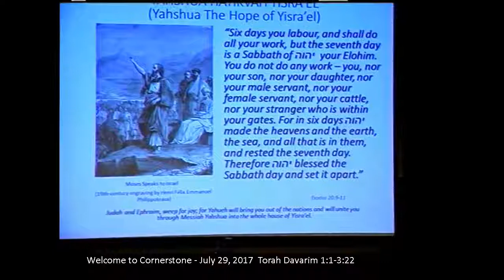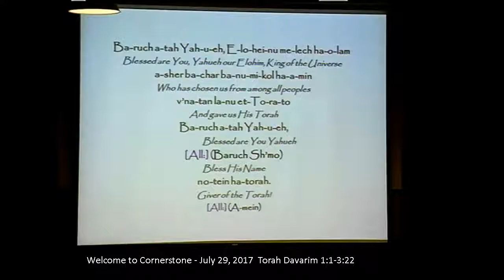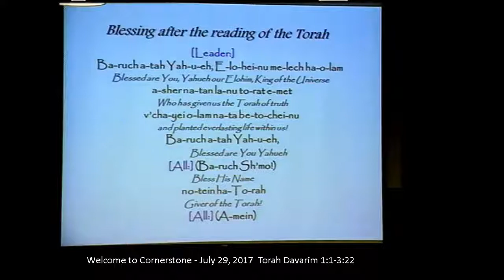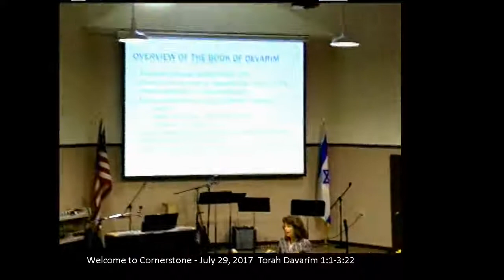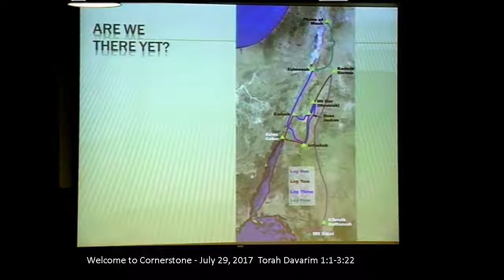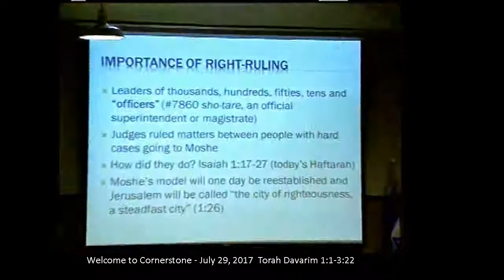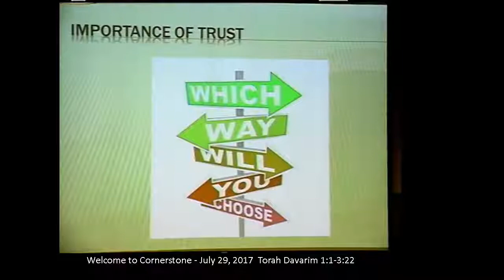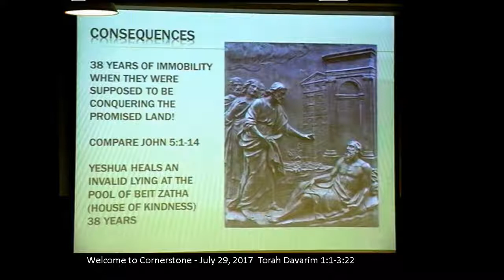7.29.2017 Torah Portion "Devarim"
Cornerstone Baptist Torah Portion